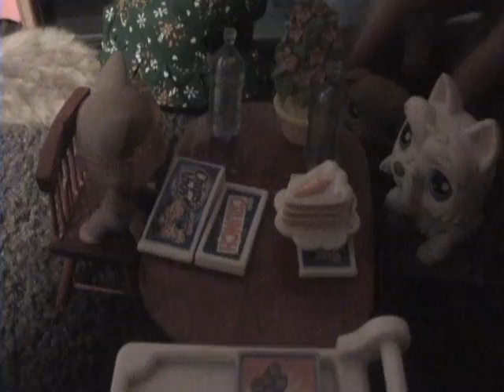Ponco's Place Sneak Peek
this is yet another sneak peek on the up coming series ponco's place, this show is about a crazy chiuaua who owns a restraunt oviously called PONCO"S PLACE in this restraunt crazy things happen and ponco goes buzurc on his break, ENJOY